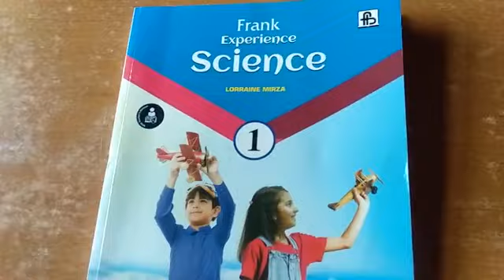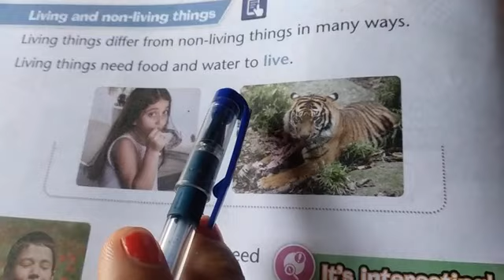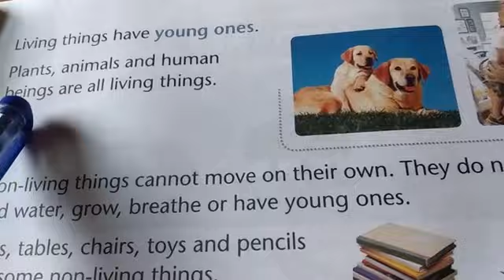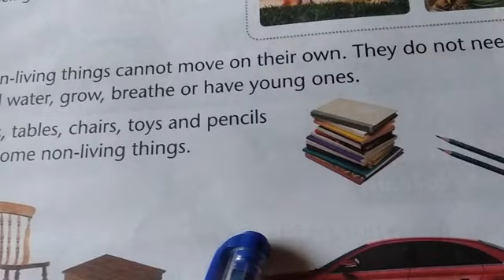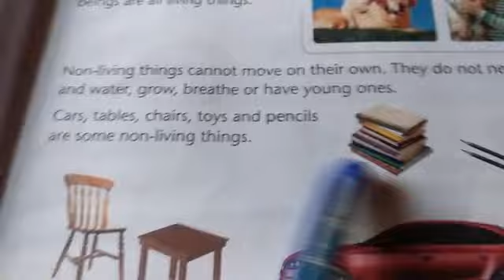Science class 1 (living and non living things) part 1 by Jyoti mam